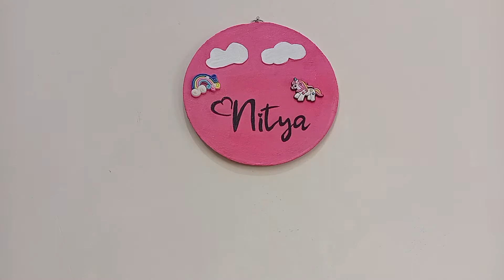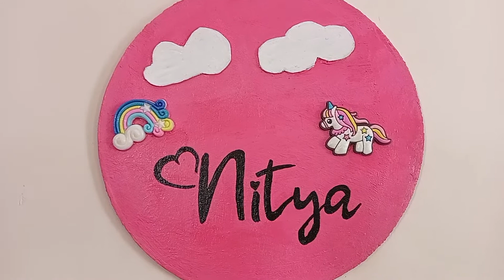No Clay/Name Plate For Kids Room Using Cardboard/Best Out of Waste/Girls Room Decor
Name Plate For Kids Room/Name Plate For Girls Room/Name Plate/Girl's Room Decor

If you have any queries or suggestions kindly share in comments section. Your feedback is very valuable and is always appreciated.